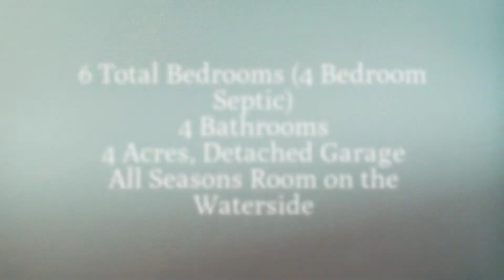Potomac River Waterfront with Sand Beach! $495,000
Magnificent Potomac River & Chesapeake Bay Home with 6 Bedrooms & 4 Baths giving Plenty of Space for any size Gathering! 1st floor features: 41ft front porch with 3 story columns, Great Room with Fireplace, 41 x 12ft Sunroom with bar, 2 Bedrooms, 1 bath and Laundry Room. 2nd floor features: Kitchen with Custom cabinetry, Waterside Dining Room, 41 x 12 Sunroom with skylights, 2 bedrooms, 2 baths. 3rd floor features: 2 Bedrooms and 1 bath. The huge 24 x 48 concrete Patio on waterside could be a fantastic Pool Location! , On a Very Nice River-Front 4 acre parcel with Good elevation, Armour Stone protected Shoreline, Gorgeous Sandy Beach & Stunning VIEWS OF THE POTOMAC & CHESAPEAKE BAY (within Sight of the Shipping Channel). There is a private club that can be joined but not required—it offers a community pool, boat ramp & Pier and large beach nearby. This Home Has First Class Curb Appeal in a Prime Location ! Rare Find & Great VALUE! PRICED over 50K below assessment!